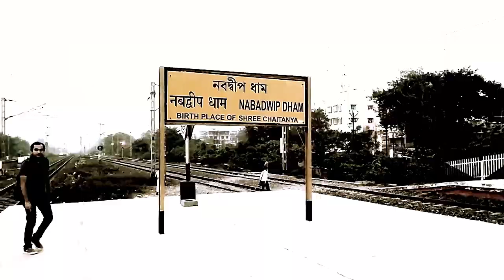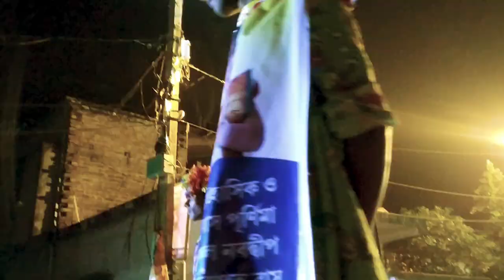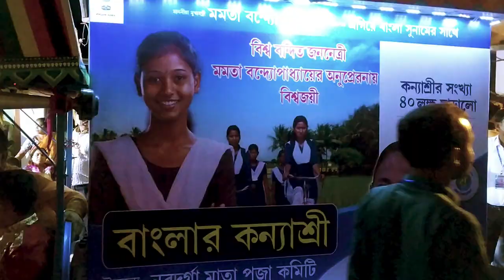Nabadwip Rash 2018 Carnival | Nabadwip Rash 2018 Procession | Nabadwip Rash 2018 Shobha Yatra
Nabadwip Rash 2018 was held from 23rd November 2018. Nabadwip Rash 2018 is celebrated with a lot of zeal & the last day of Nabadwip Rash 2018 ends with Nabadwip Rash 2018 Carnival or Nabadwip Rasj 2018 Procession. Nabadwip Rash 2018 Carnival is a cultural event where many local Nabadwip artist participate to show case Kirtan, Rash, Gymnastic, Band Music etc. Nabadwip Rash 2018 Carnival also displays a few idol (Nabadwip Rash 2018 Procession) which are kept specially for displaying them in Nabadwip Rash 2018 Carnival.

Nabadwip Rash 2018 Carnival | Nabadwip Rash 2018 Procession | Nabadwip Rash 2018 Shobha Yatra : Video Highlights